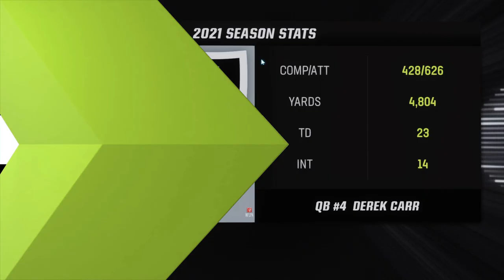Chargers BLOW OUT VEGAS 59-10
The Chargers blowout the Raiders in Tonight's Thursday Night Football simulation 59-10